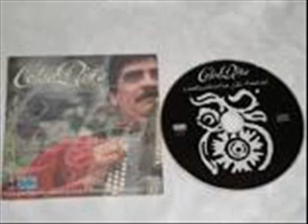Celso Piña - Cumbia Sobre El Rio (Version Larga Especial - Special Extended Version).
Hola amigos aqui les comparto esta Version Larga o Extended Version para todos uds de parte de su amigo no olviden visitar mi pagina suscribirse a mi canal y darle like si les gusto GRAC1AS .